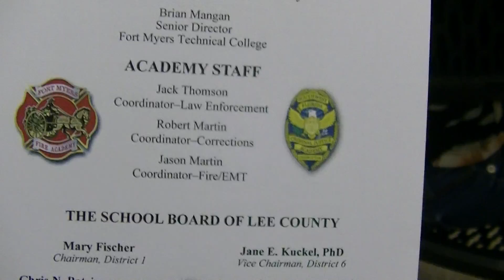00001------ 7-21-17 Demetrius EMT Graduation